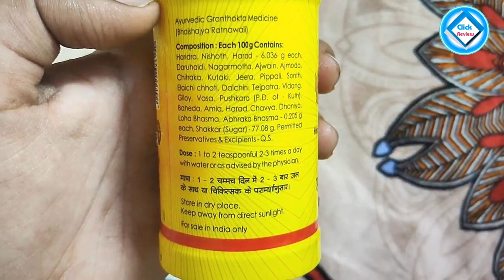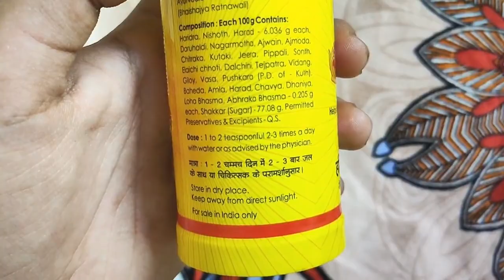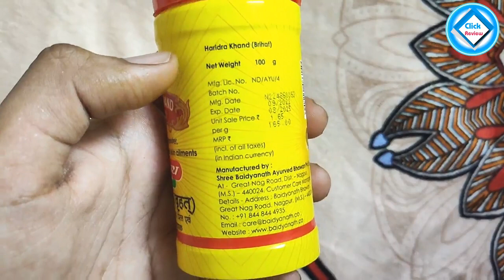Baidyanath Haridra Khand Churna Benefits Review Hindi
Baidyanath Haridra khand Churna Uses and Benefits  Review Hindi me is product ke bare me puri information hai.Please video ko like👍 and share 🌐 Support ❤️ kare.
                  ( Buy Links )

Chapters
0:00 Introduction
0:42 Start the Video
1:15 Benifits
1:51 Ingredients / Composition
2:15 Dosage and uses
3:06 pricing 🤓
3:09 final Conclusion

Click Review
Clickreview